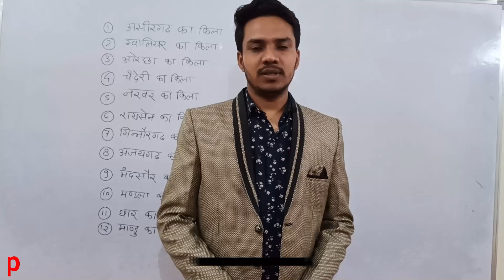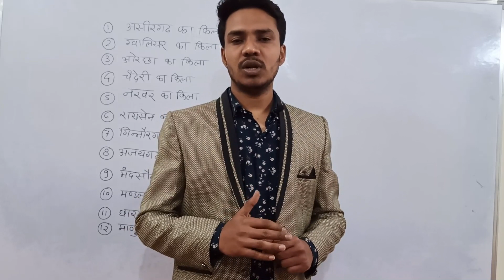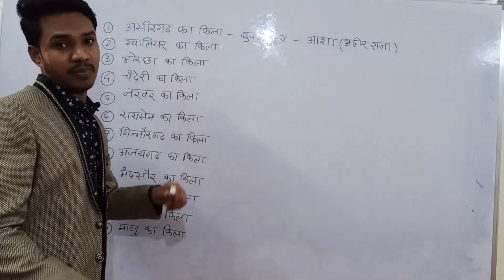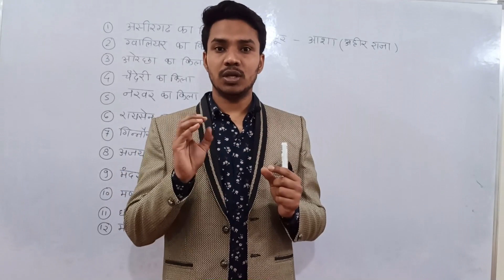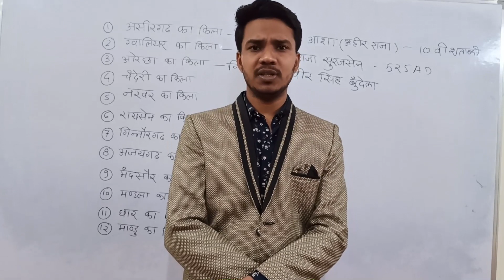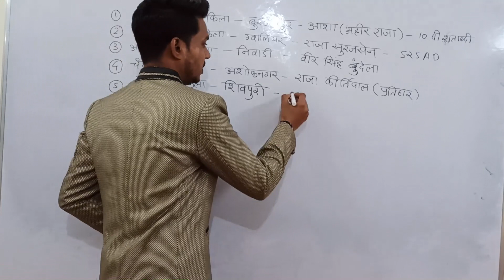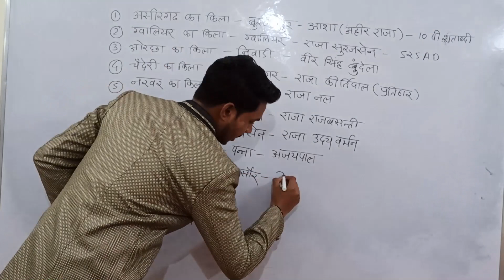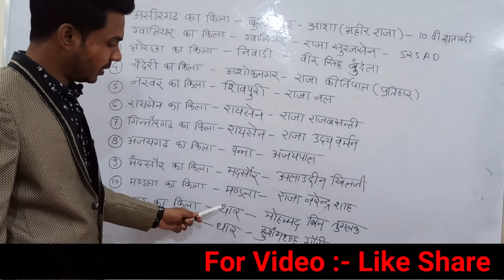MP GK for district court exam I मध्यप्रदेश_सामान्य_ज्ञान_ Gk important Mp highcourt | Vyapam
मध्यप्रदेश_सामान्य_ज्ञान_प्रश्न- 01MP Gk important Questions&Answers||Mp highcourt||Vyapam||mppsc

Negative Marking Kya Hoti Hai || What Is Negative Marking || Minus Marking Kya Hoti Hai/Full Details

Tags-
mp high court assistant grade 3 result 2017,
mp high court ag3 waiting list cleared,
mp high court waiting list result,